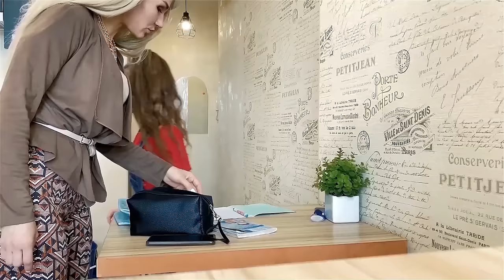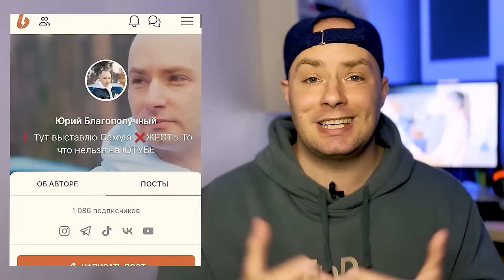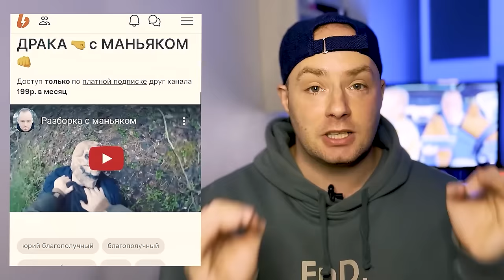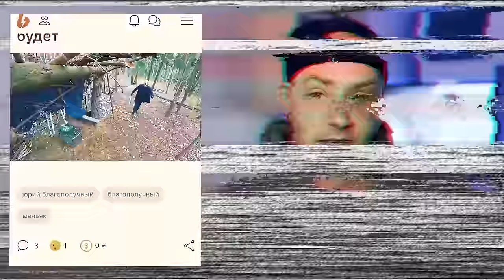ИЗБИЛА ДОЧЬ. ЗЛАЯ МАЧЕХА НАПАЛА НА ВИКИ. ДЕВОЧКА НЕ ПЛАЧЬ. ЧТО ЗА ШОУ УСТРОИЛА? VIKI В ДЕТДОМ SHOW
+ Доступ в БУСТИ и Личный VIP Чат со мной!

Все серии про Вики и Мачеху, самая ужасна проверка мачехи. Ко мне обратился папа, проверить свою новую жену, как она ведет себе с дочкой Вики, такого мы не ожидали, что мачеха себе позволяет, она даже не родная мать Вики, Она говорила школьнице убирать квартиру вместо себя, такого отношения к дочки. Папа не подозревал что его жена будет запрещать дочки звонить родному отцу. И хочет по тихому отправить дочку в детдом. Самая ужасная мама или мачеха, что за шоу она устроила? Что она себе позволяет? Это не вики шоу, мачеха просила помочь или заставляет? И мне в это ролике помогал блогер Макс Рудада, СМОТРИ ДО КОНЦА!

Основной Канал   @BlagoPoluchny22
Мои Реакции   @BlagoPoluchnyReaction
Как зарабатывать на Ютуб   @BlagoPoluchnyYouTube
Новый канал   @BlagopoluchnyYuri
Стрим игровой канал   @BlagopoluchnyStream
Лучшие моменты   @BlagoPoluchny_Yuri

Данное видео является художественным замыслом, все действие выполняются профессионалами и не имеют отношения к реальной действительности, ни в коем случае не повторять!